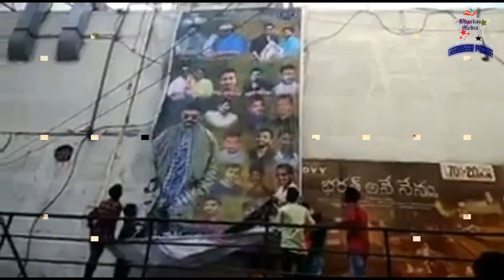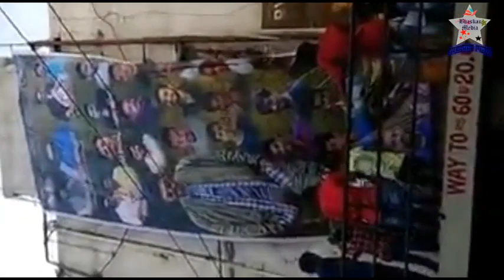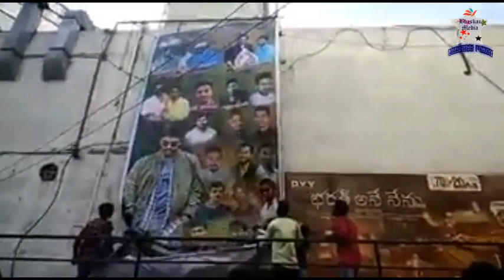Naa Peru Surya Naa Illu India Movie Fans Hungama | Allu Arjun | theatres croud